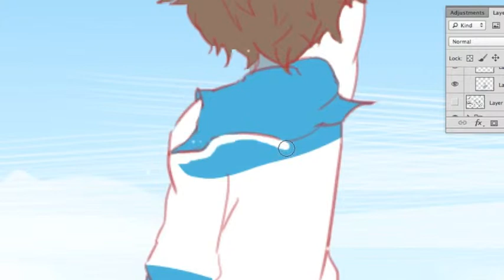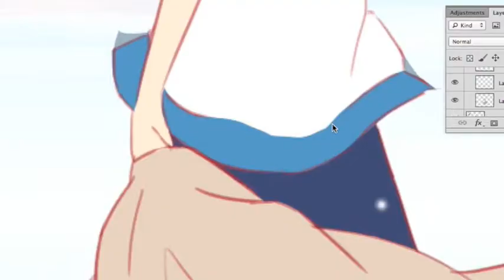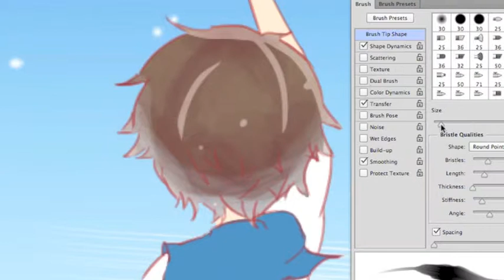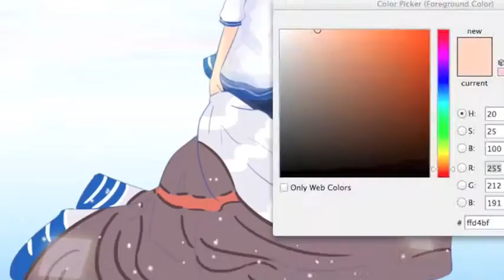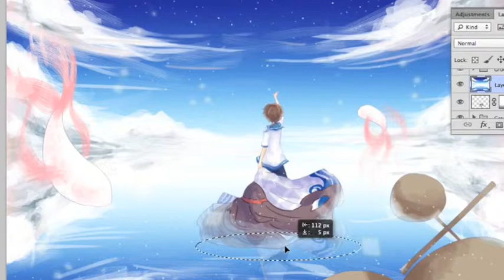Speedpaint- Nagi no Asukara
Nagi no Asukara belongs to P.A. Works, Mari Okada, and other studios that worked on this anime.